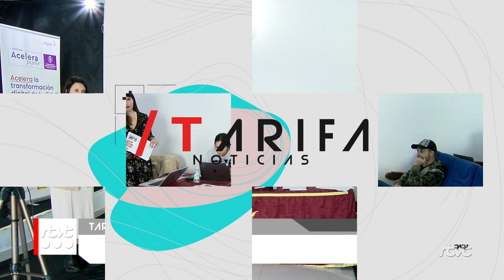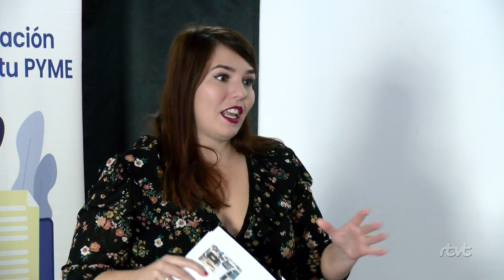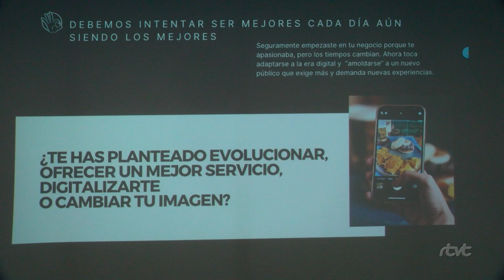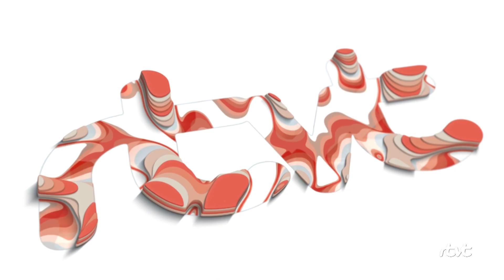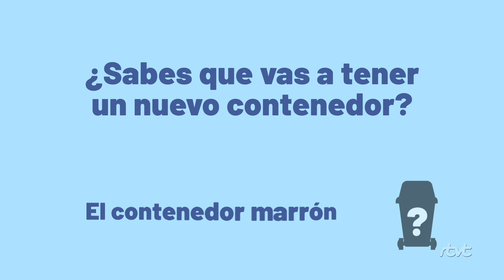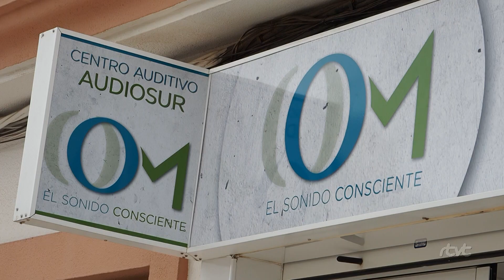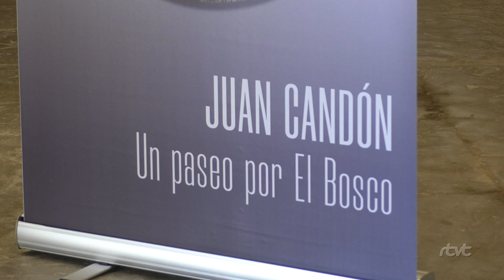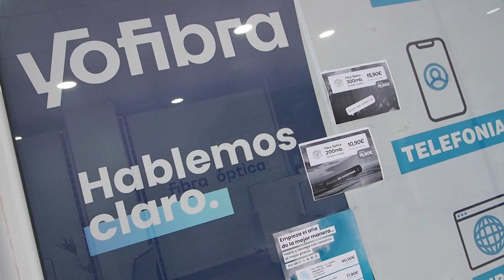TarifaNOTICIAS 7 DE NOVIEMBRE DE 2023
Edición del martes 7 de noviembre de 2023 del informativo local TarifaNOTICIAS. Presenta: Mily Díaz.